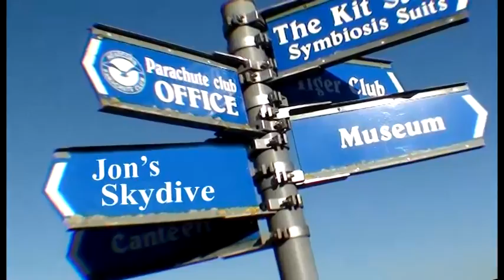Jon Gibson Tandem Skydive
Jon Gibson Tandem Skydive at Skydive Headcorn with Chris Lynch filmed by Lee Andrews of Airaffair 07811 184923